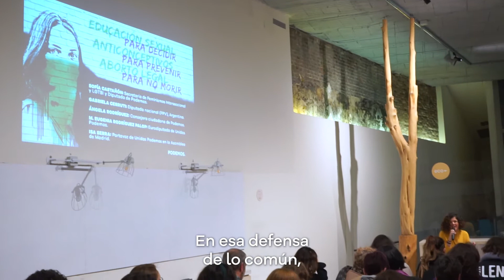Educación sexual para decidir, anticonceptivos para prevenir, aborto legal para no morir | 2/12/2019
Encuentro con Gabriela Cerruti, diputada argentina, para exigir aborto libre, seguro y gratuito.

Intervienen: Isa Serra, Gabriela Cerruti, Sofía Castañón, Mª Eugenia Rodríguez Palop y Ángela Rodríguez